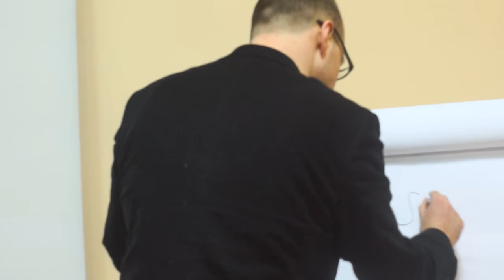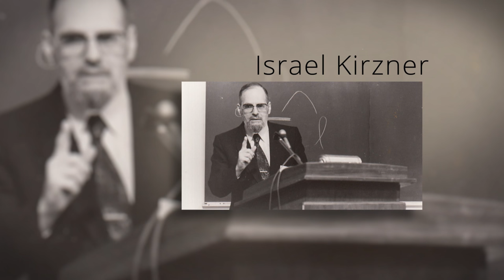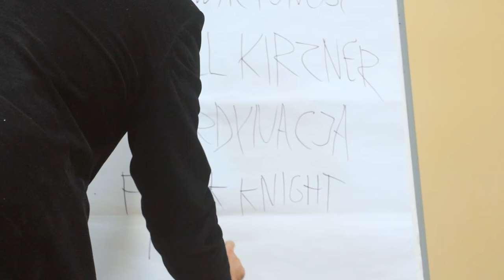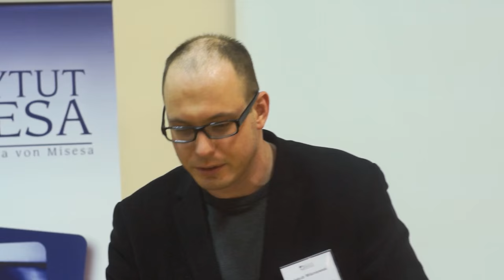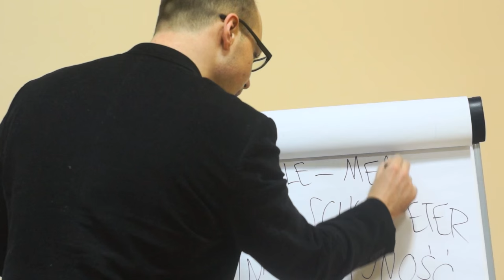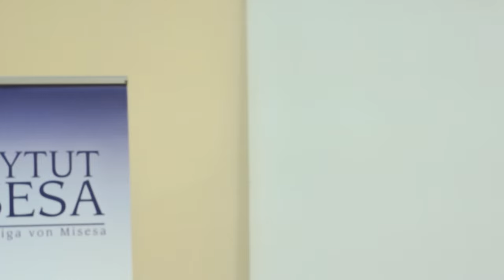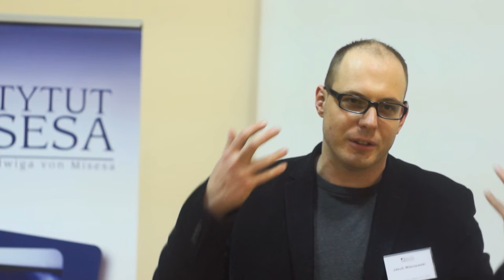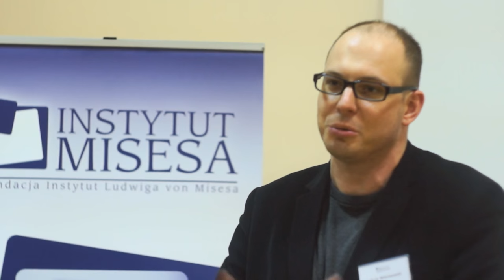Jakub Bożydar Wiśniewski - Niepewność i ryzyko a przedsiębiorczość - Szkoła Ekonomiczna 2016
Wykład Jakuba Bożydara Wiśniewskiego wygłoszony podczas Szkoły Ekonomicznej Instytutu Misesa (Karpacz, 13-17 stycznia 2016 r.).